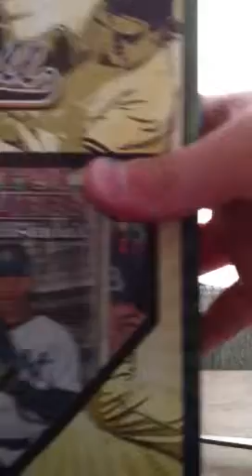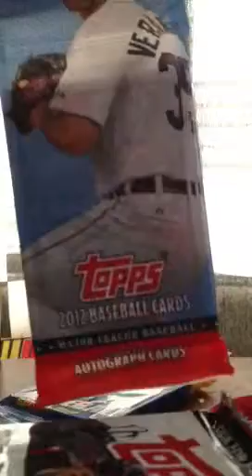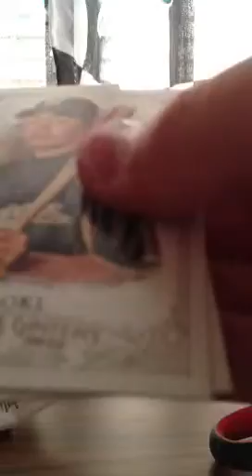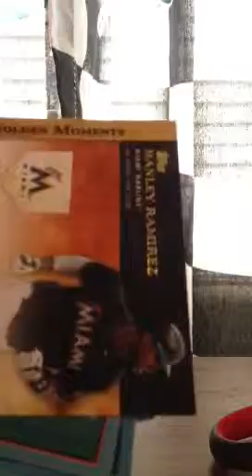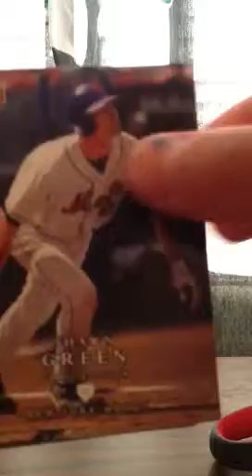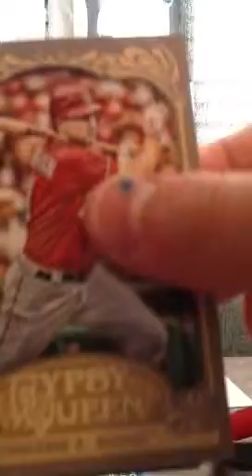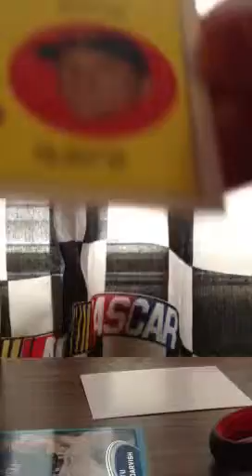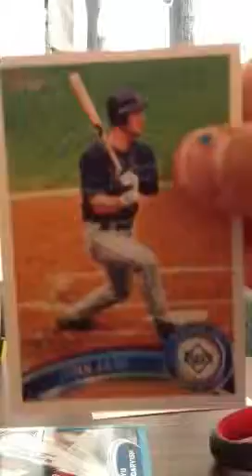Sports cards baseball 2012